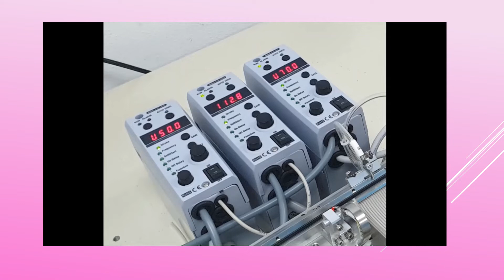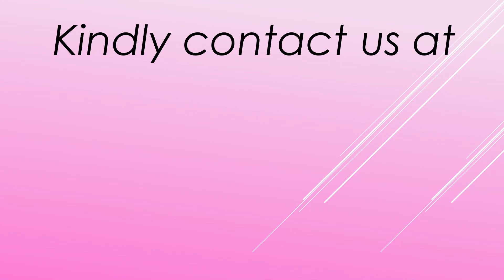HNB Aluminum Bowl Feeder- ZSpring